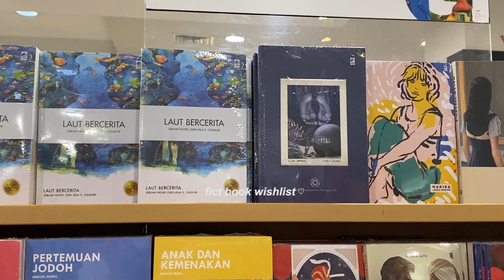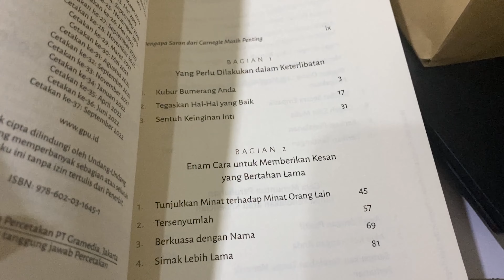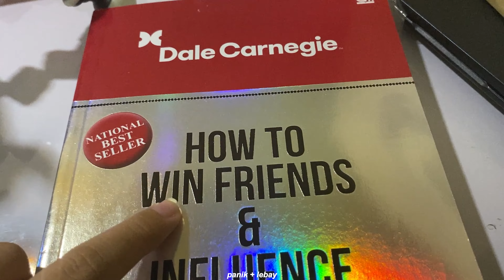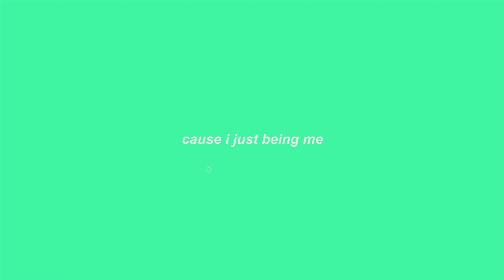spend a sunday night with me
night vlog, a day in my life, spend a saturday night wit me, how i stay fit, booktok, motivational video, what i eat in a day, shopping with me, gramedia vlog, gramedia haul, what's on my bag, how i stay productive, productive day with me, 2022 vlog, skincare routine, body care routine, school vlog, short trip vlog